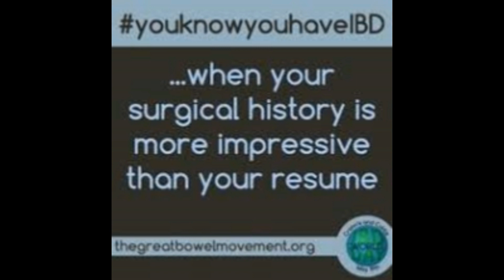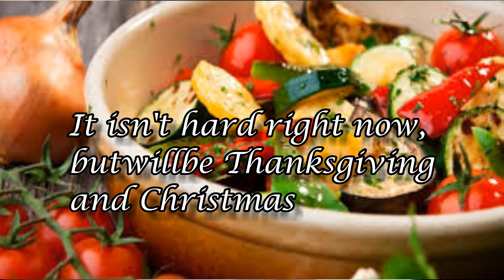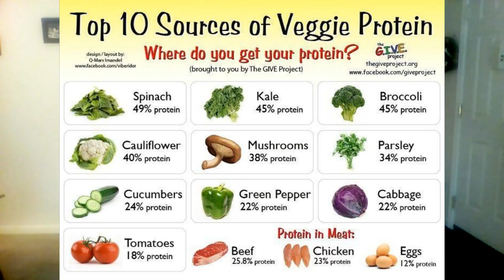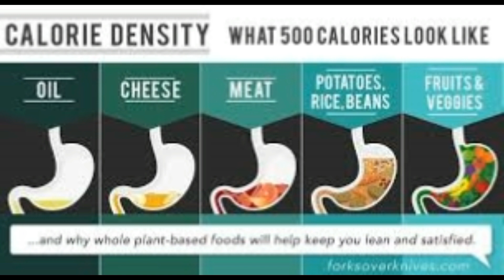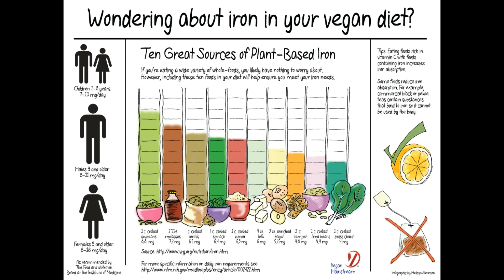Relationship with someone who has a Chronic Illnes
Caregivers are often times parents, children and/or spouce. It is very difficult at times, I know my husband has had his fair share. But, he loves me. And, honestly, everything we have gone through has made our marriage stronger.

Impact patients chronic disease on family quality of life

10 ways to cope with a childs chronic illness

7 ways to keep your relationship stronger through a chronic illness

Editing Software:
Wondershare Filmora

If you get bored with the mumble jumble of health issues, then go check out Current Events

Yes, every day is a pajama party for me 😊 I get them from Victoria Secret. I own just as many as I do regular clothing. Not cheap, but I wear them every day!

If there is anything anyone would like for me to do a video of or an idea. Or just a question, just ask.